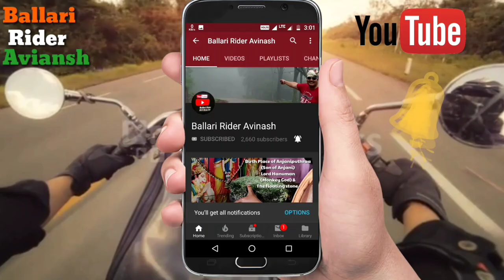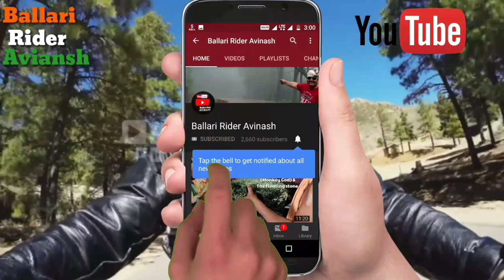Ballari | VHP | Aarambha | Dhol | Tasha | Pathak | Hindu Mahaganapathi | 2019 | Part 2.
Ballari | VHP | Aarambha | Dhol | Tasha | Pathak | Mahaganapathi | 2019 | Part 2.
Program By,
Vishwa Hindhu Parishath Mahaganapathi, Ballari, Karnataka.
Date on 2-9-2019 to 8-9-2019.
7 Days Caltural programme evening 6 pm to 11PM.
Chief guest MLA G.Somashekar Reddy. Pola Radha Krishna.
Hirehadagali halu mata maha samsthana sri halappa ajja maha swamy ji.Dist secretary K.Ashok.
Pola praveen dist president VHP.

90 Drummer's . Aarambha Dhol Tasha Pathak, kacheri galli shahapur belgaum( Karnataka ).

01 Drone video clips by Smart Studio ( Chotu Reddy ).